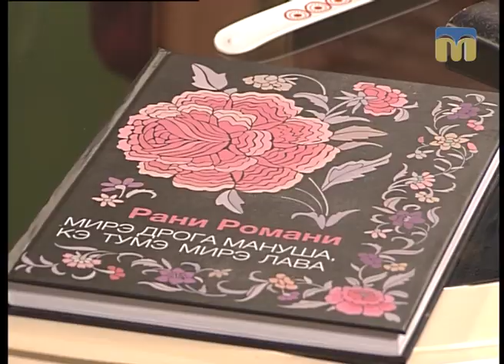Новий день. Ламаємо стереотипи: циганська молодь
Гостя студії - Ізаура Дріма, член Миколаївського обласного товариства ромів "Романі Бахт".